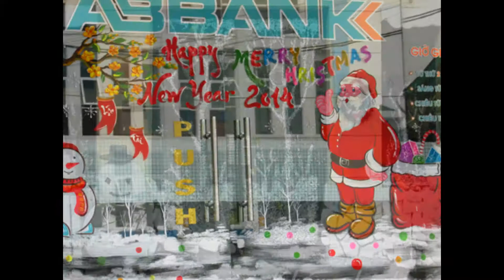nhận vẽ trang trí cửa kính:TẾT2018, NOEL, ..COFFEE .V..V cty Art Trung Tín : 0976 476 894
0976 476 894_ nhận vẽ trang trí cửa kính:TẾT2018, NOEL, ..COFFEE .V..V cty Art Trung Tín : 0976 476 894